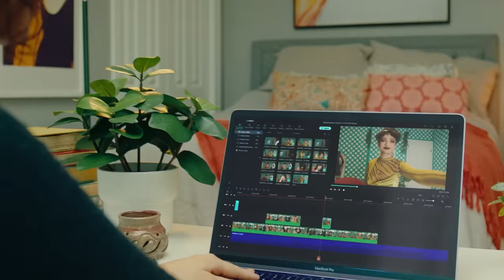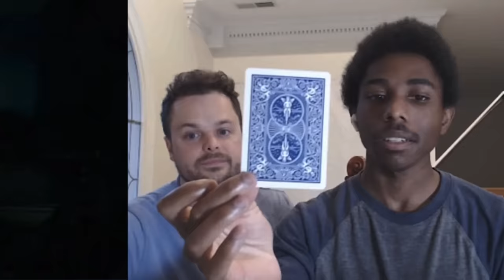Playing Violin On Omegle But I’m ACTUALLY IN THEIR ROOM